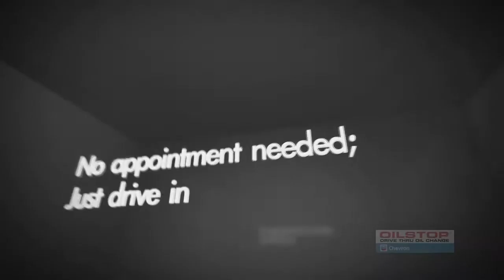NCS D6: California School For The Deaf vs Rincon Valley Christian, 2-23-13.mp4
Second Round playoff game at RVC in Santa Rosa, CA.